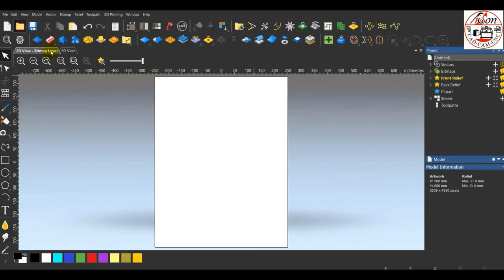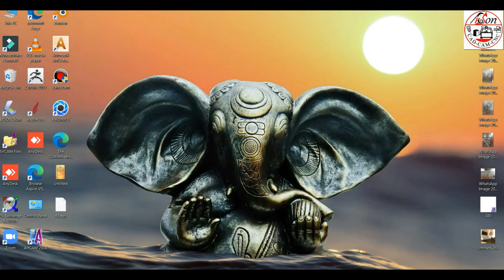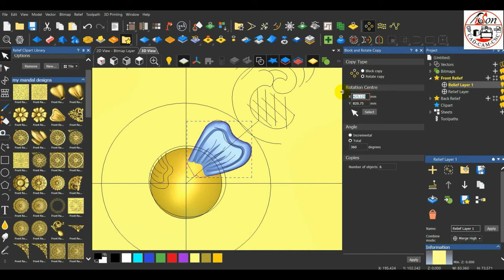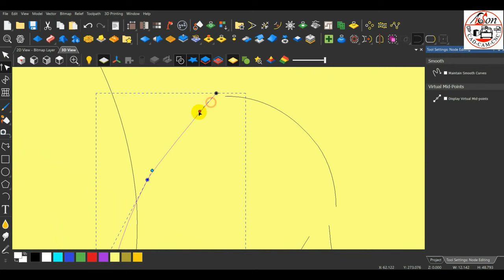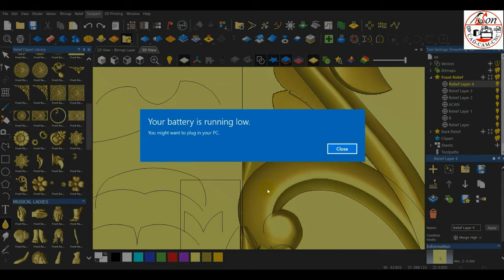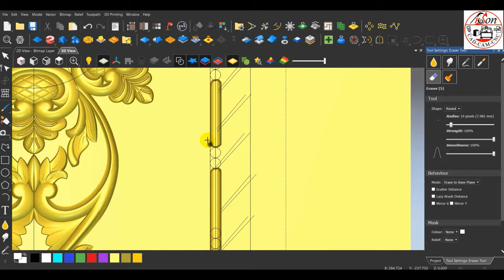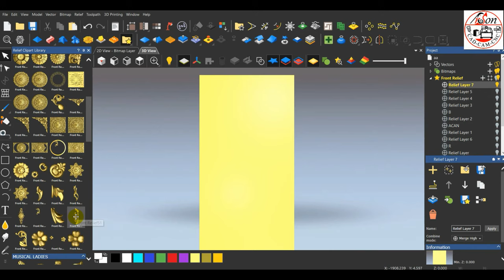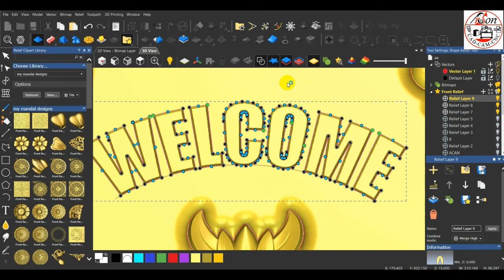how to make Door Carving in Artcam for CNC Router 3D Mandala Flowers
how to make 3D Texture Relief in Artcam
3D wall panel for your home interiors

Check-out Face Modelling Work for

KEY WORDS FOR CHANNEL,
Wood Working Industry
3D Printing
Rotary Lathe Bengals
# Molding industry
Interior Works
Jewelry (Ring) Designing
Laser Machining etc.

2D works
Jali cutting (Profile Cutting-(inside/Outside/Along))
Area Clearance (Any Shape Pocket)
V Bit Carving
Bevel Carving
# Inlays
Fluting (Patterns)
Grids creating
Custom Tool Design (2.5D)

3D Works
Feature Machining ( Wall panels)
3D Mandala
2D Layers Mandala( Laser)
Parametric Design(3D ~2D)

1)CAD
All About 2D/3D Modelling In Software
All Tools/Icons uses
Examples Of Works
Something New?

2)CAM
(Toolpath (2D+3D+Rotary/Lathe/4 Axis/5 Axis)
Terms in Toolpath
Machining Processes
Work Process

3)CNC
(Installation/Operation/Maintenance/Trouble Shooting/G-Code information/Toolpath Timing/Fixtures- Measure/Terms/ Techniques/Inspection/Parts/How it Works?)